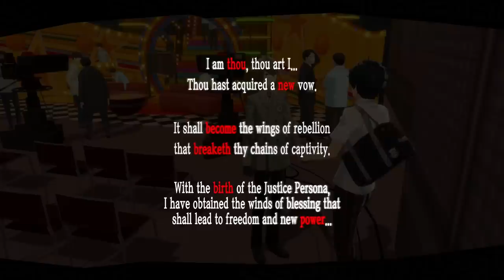Persona 5 Royal - Part 36 - Comradery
Hello everyone and welcome to my English walkthrough/ let's play of Persona 5 Royal for the PlayStation 4 and today, Goro Akechi makes a splash as the he declares his disapproval of the Phantom Thieves meanwhile uh I'm eating outta my chocolate fountain on the reg